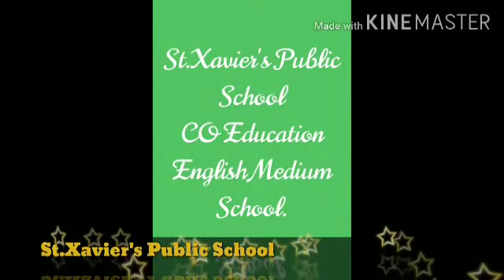The Dog and his shadow # Dog and a pice of Bone # Story